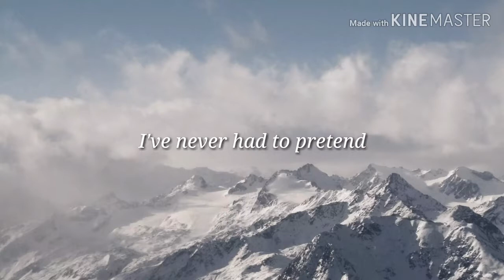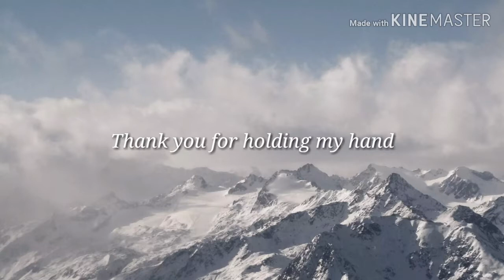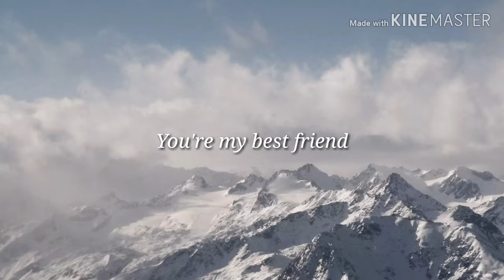Best Friend - Jason Mraz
Hi ! This my video lyrics about song Best Friend by Jason Mraz
This song is special to my dear best friend ✨